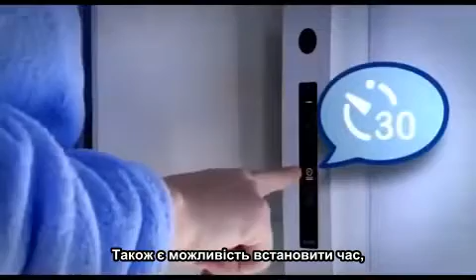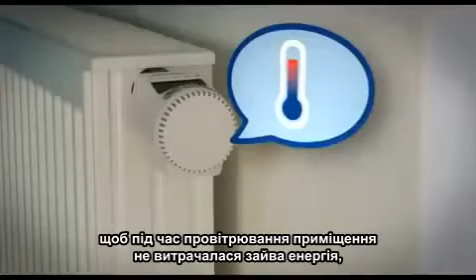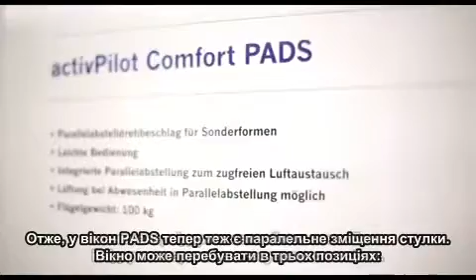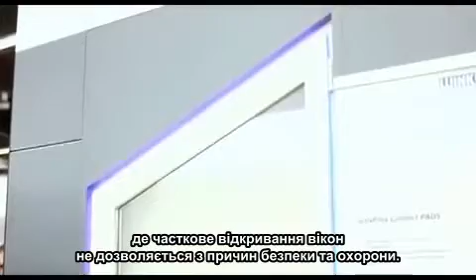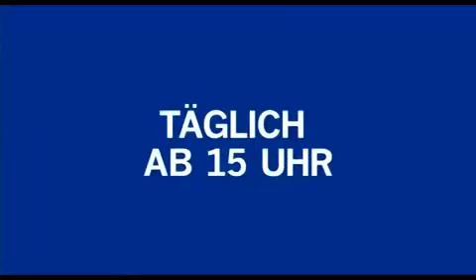Winkhaus activpilot Comfort на виставці Fensterbau-Frontale 2014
Темі паралельного зміщення в один з днів Fensterbau/Frontale 2014 було присвячене інтерв'ю з експертом німецького Інституту будівельної фізики Фраунгофера (м. Штутгарт). Він поділився результатами масштабного дослідницького проекту, в рамках якого протягом 2013 року проводилось багато тестувань інноваційної фурнітури activPilot Comfort PADM. Дивіться відразу після невеличкого проморолика!